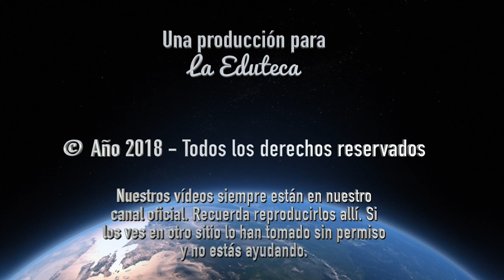Con los pies en la Tierra | Las libélulas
Una ola de calor en España nos ha dejado una imagen curiosa con uno de los insectos más fascinantes que podemos encontrar, las libélulas. ¿Sabías que viven hasta 6 años? Descubre el sereto de las libélulas y su importancia dentro de los ecosistemas.

Disfruta de los mejores vídeos aprendiendo cosas divertidas y curiosas con la sección de La Eduteca, "Con los pies en la Tierra" donde aprenderás a través de vídeos competencias clave.

Recuerda que si no estás viendo este vídeo en el canal oficial de "La Eduteca" no nos ayudas a progresar.

🔧 Idea original y edición: Óscar Alonso
🎞 Producción: Sergio Díaz